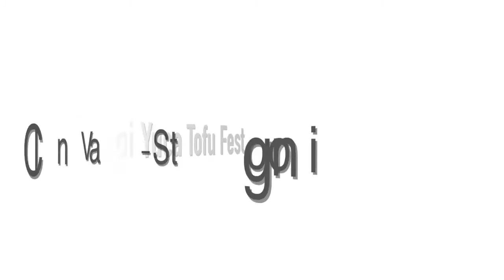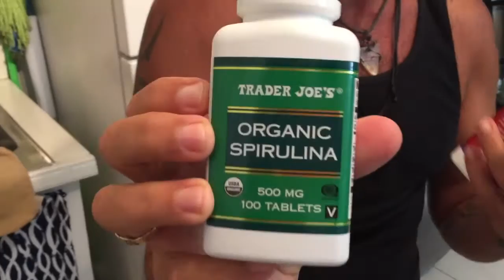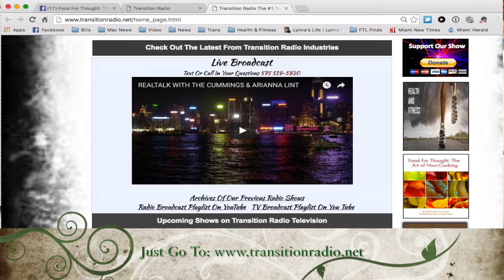Cooking With The Cummings: Vegan-Style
We show you how to make a great meal, vegan-style.  In this episode we show you how to make Mark's Tropi Yuca Tofu Fest Bowl.